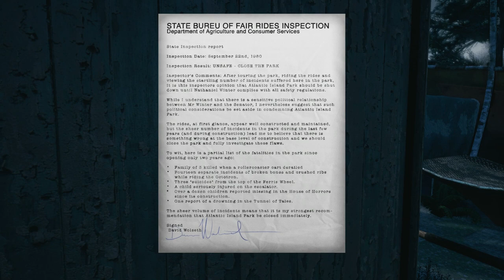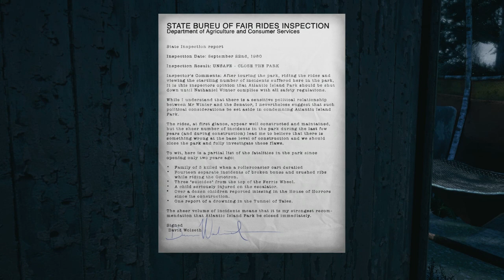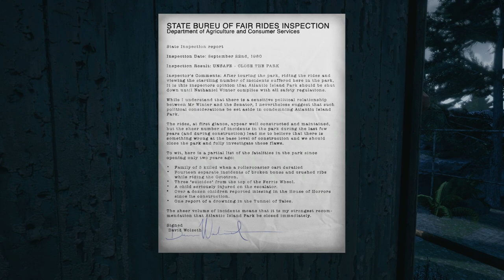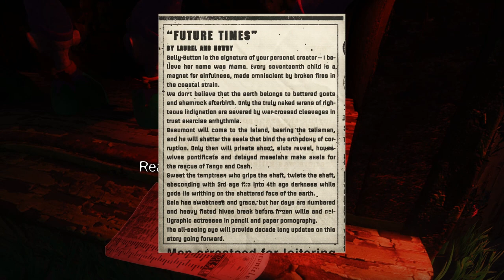The Park (Ep. 2 - Don)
Welcome to my playthrough of The Park, a horror game from Funcom where you find yourself looking for your son in a twisted amusement park.